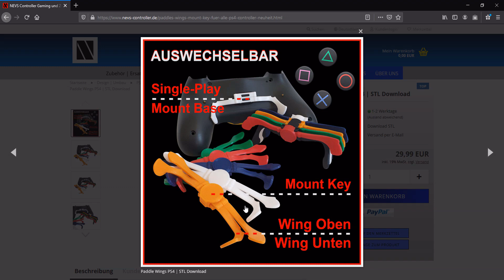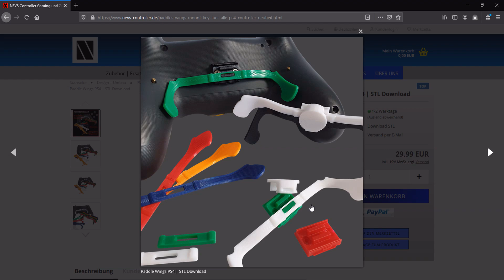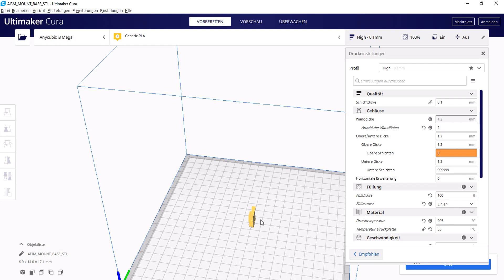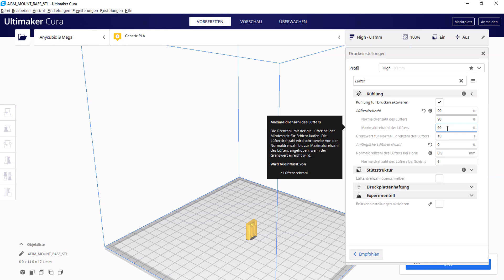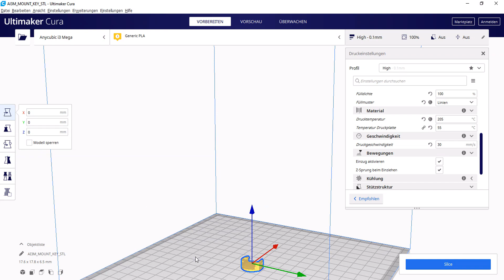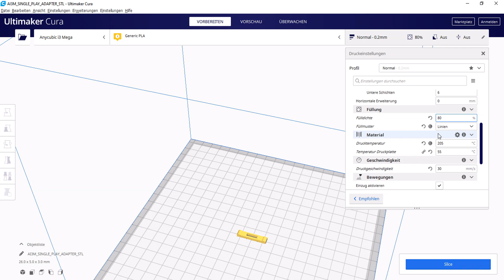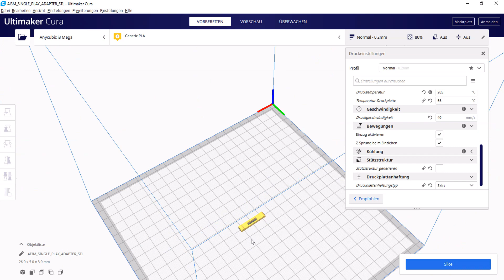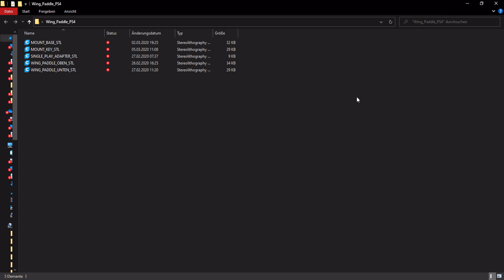PS4 AIM Paddle Download + Cura Einstellungen, zum selber ausdrucken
Heute präsentiere ich unser PS4 Dualshock Controller Paddle zum selber ausdrucken. Erstelle Dir deinen eigenen Scuf Controller mit den auswechselbaren Wings.

ERGÄNZUNG ZUM VIDEO*
Direkter Download nach dem Bezahlvorgang! ZIP-Ordner direkt im Checkout herunterladen und sofort LOSLEGEN mit dem Druck !

Aufgrund der Nachfrage zum Paddle ! Selbstverständlich könnt ihr dieses auch auf einen PS5 DualSense Controller euch anpassen.

Einmalig bei uns erhältlich als STL Datei. Direkt zu Hause ausdrucken und PS4 Controller umbauen.

Ich zeige dir meine persönlichen Druckeinstellungen für das Paddle im Programm Cura.